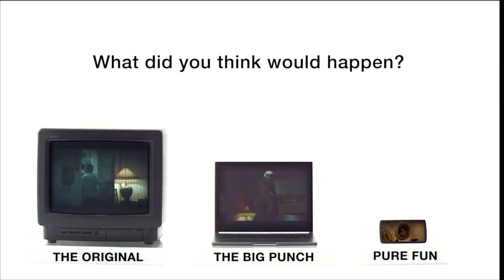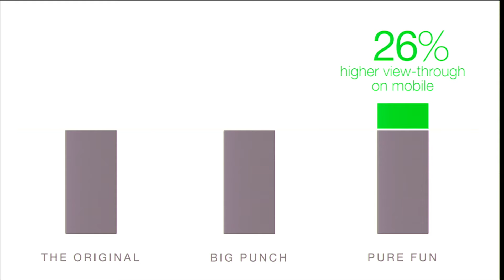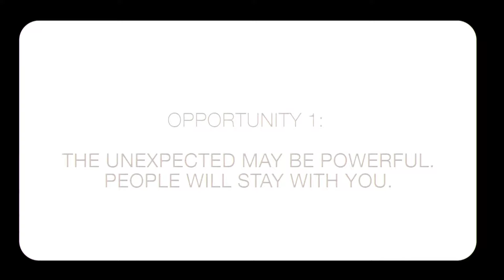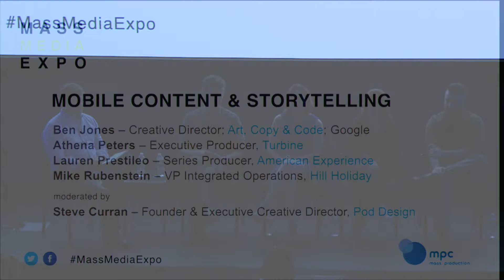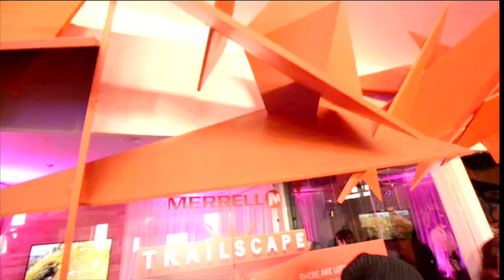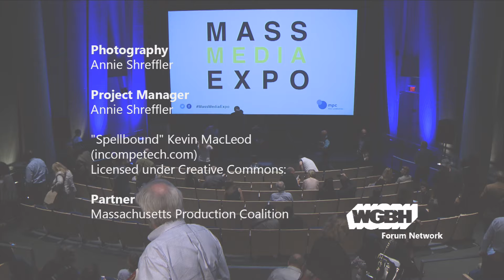Mobile Content and Storytelling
Four leading content makers—from Google, Turbine, American Experience and Hill Holiday—discuss how they make content specific to the mobile devices we are using more and more to listen, learn and play.